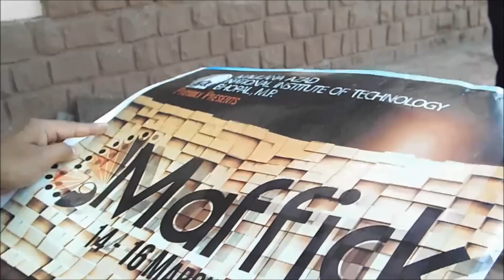Once Upon a Time In Maffick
With additional behind the scenes! :D